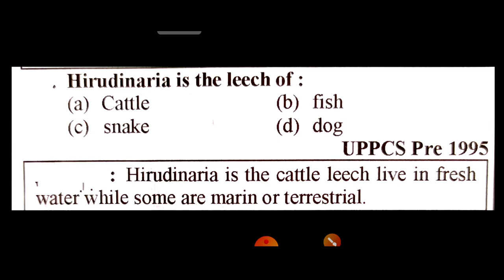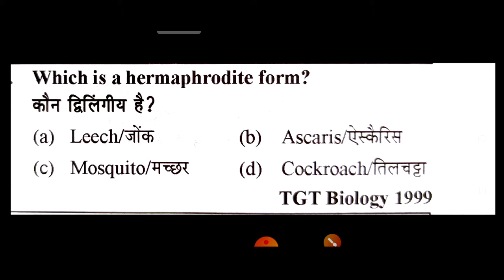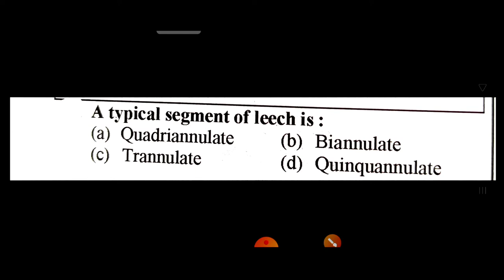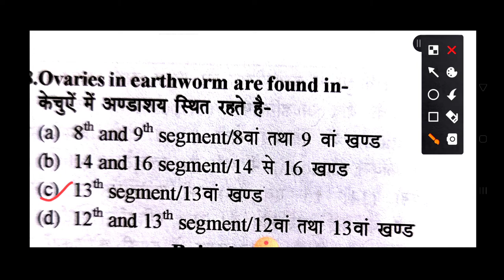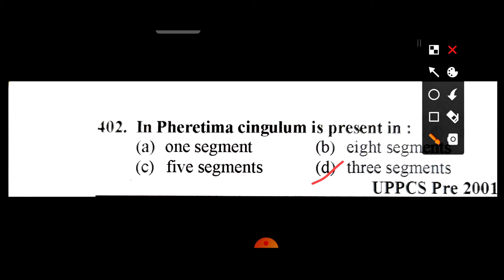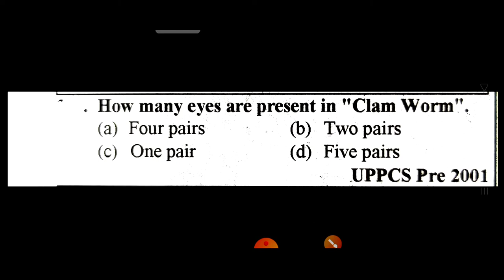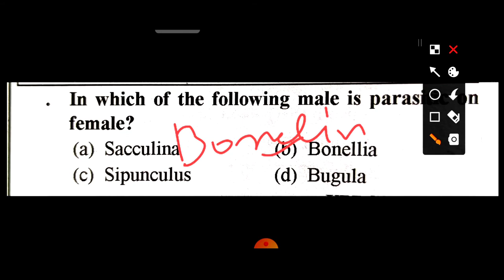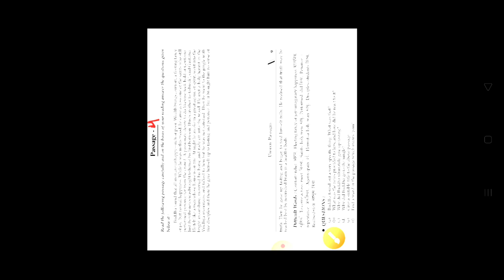Top Most MCQs of Phylum Annelida for GIC lecturer|TGT|PGT|Bsc & competitive Exam| part:-1|By JS Sir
Top Most MCQs of Phylum Annelida for GIC lecturer|TGT|PGT|Bsc|KVS|DSSB & competitive Exam...